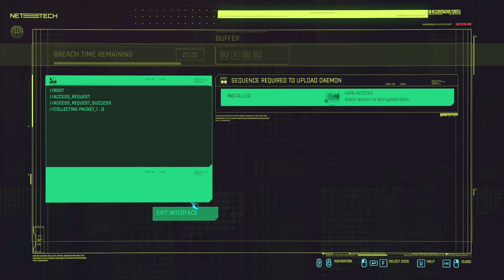GIG The Man who killed Jason Foreman [ Cyberpunk 2077 Phantom Liberty ] High difficulty and Graphics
My playthrough of the GIG The Man who killed Jason Foreman in the Cyberpunk 2077 DLC Phantom Liberty.

My name is John, i am a streamer and content maker. On this channel i try to make mine and your days better. Hope you will find something interesting on this channel.